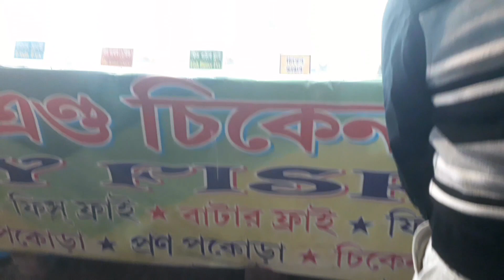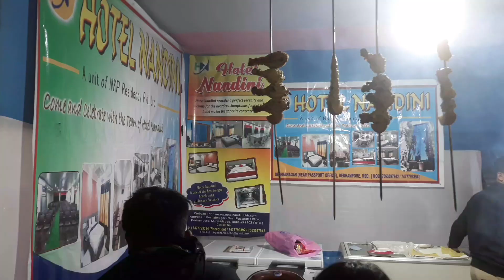মুর্শিদাবাদ ফুড ফেস্টিভ্যাল 2022|Murshidabad Food Festival 2022|Full Enjoy 😊🥳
• Licence: You’re free to use this song in any of your videos, but you must include the following in your video description (Copy & Paste): Song: Ikson - Paradise (Vlog No Copyright Music) Music promoted by Vlog No Copyright Music.